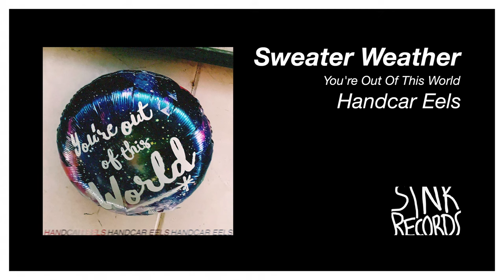Handcar Eels - Sweater Weather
Sweater Weather
You're Out Of This World
Handcar Eels

July 2023